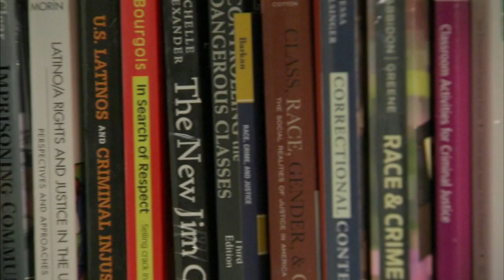Formerly-incarcerated DePaul professor returns to jail to teach college course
'I think the Inside-Out Program is an excellent opportunity for us to work with individuals on the inside,' Perez said of the program.